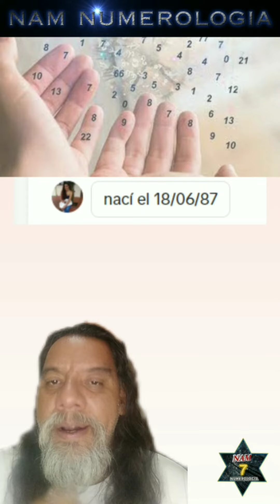Naciste un día 18/06/1987...??? - NAM NUMEROLOGÍA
Cada nombre y fecha tienen una vibración particular, y a traves de los números, estos se interpretan para conocer las energias con las cuales “viniste a este mundo”, y “que potencialidades podrías desarrollar”.

Si deseas pedir tu nombre o fecha, a partir de agosto de 2023, los pedidos de nombres y fechas tendran un costo, para Argentina 1000 $, y para exterior 5 dolares.
De igual manera deseas, colaborar con el canal, aqui te dejo los links de Paypal, Wester Union (pideme la informacion), Mercado Pago o Transferencia Bancaria.

MERCADO PAGO:
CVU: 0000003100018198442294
ALIAS: agus.numero.upa.mp

Transferencia bancaria:
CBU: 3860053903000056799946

Un saludo!!